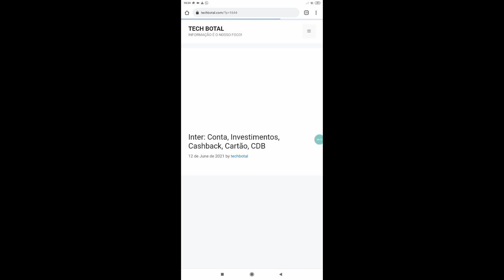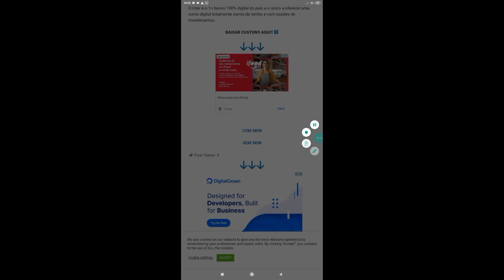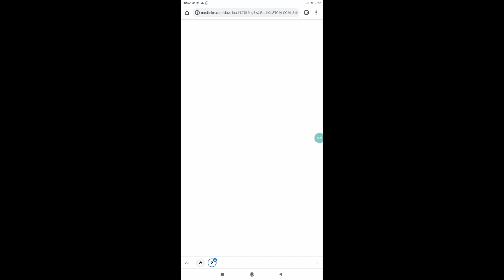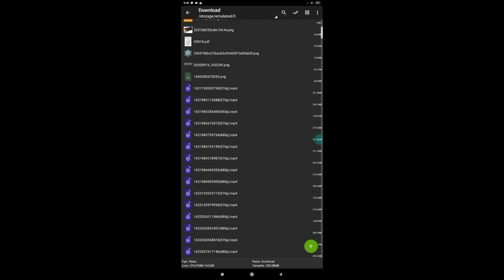CUSTOM DA NOVA ATUALIZAÇÃO DO FREE FIRE SEM LAGS COM SKIN E SEM SKIN PARA FREE FIRE ENTRANDO NA RANK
CUSTOM COM SKIN E SEM SKIN TROPINHA VÍDEO TODOS OS DIAS AQUI NO CANAL SÓ CUSTOM ATUALIZADA PARA FREE FIRE ULTRA LITE SINISTROS SNT

ATENÇÃO 🛑
♦️se escrevam

rumo 10k♥️⚡🙏
família

|100% COMPROVADO|
🔥SEM FUNDO
🔥SEM ANÚNCIO
🔥SEM AVATAR
🔥VERSÃO 1.62.4
🔥120FPS
🔥SEM BANNER
🔥LAGS REDUZIDOS
🔥TODOS OS MAPAS FUNCIONANDO
🔥MUITO OTIMIZADA
🔥SEM LAG
🔥SEM BUG DE PACOTE DE ESPANÇAO
🔥SEM LAGS
🔥 GRÁFICO REDUZIDOS